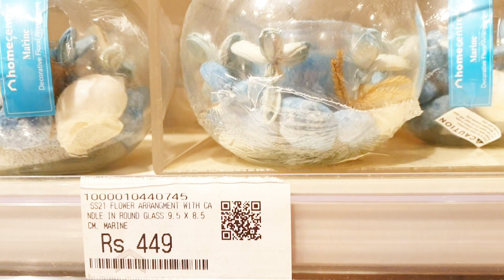Home Centre Tour😇Bhubaneswar Home Centre😍Home Decor items for Festivals😍Beautiful Decor Items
Hi
friends. Here is a small tour of Homecentre Bhubaneswar.